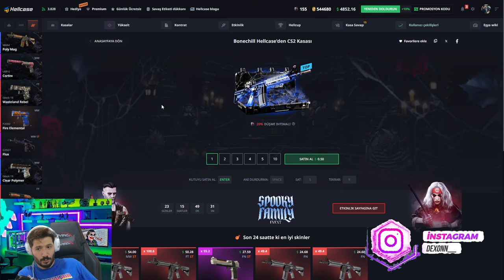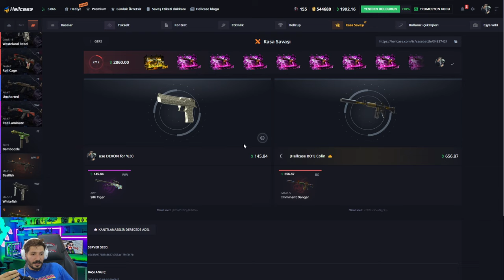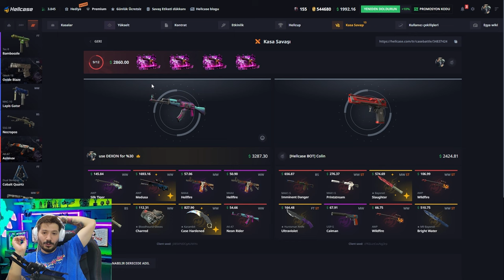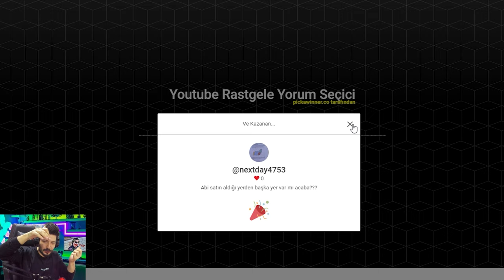AWP MEDUSA CS2 YENI GORUNUM Hellcase Promo Code giveaway